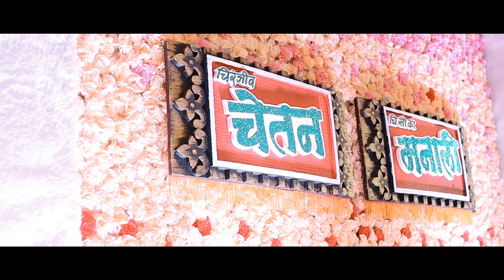Chetan & Manali wedding Video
Sunil Kanse Photography belhe
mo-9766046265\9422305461